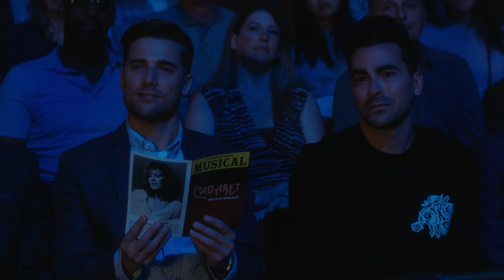Stevie Sings “Maybe This Time” - Schitt’s Creek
Stevie has a heart-to-heart with Moira backstage before bringing the house down as Sally Bowles.

About Schitt’s Creek:
When wealthy video store magnate Johnny Rose (Eugene Levy), his soap-star wife Moira (Catherine O'Hara) and their two twentysomething children--hipster gallerist David (Daniel Levy) and career socialite Alexis (Annie Murphy)--suddenly find themselves broke, they have no choice but to move to a backwoods town Johnny once bought as a joke. With their pampered lives a memory, they must face their humiliating hardship and figure out what it means to be a family, all within the unfamiliar environs of Schitt's Creek, their new home.